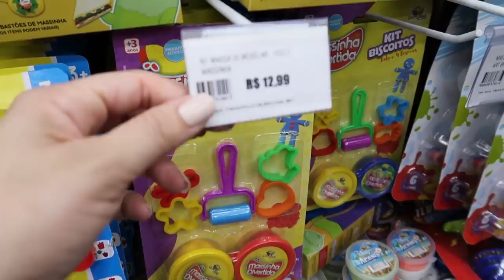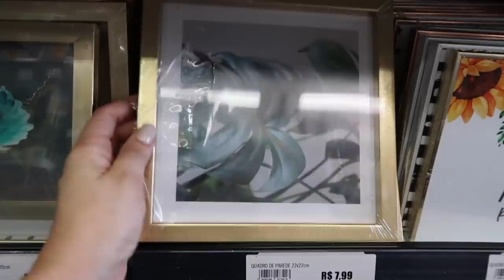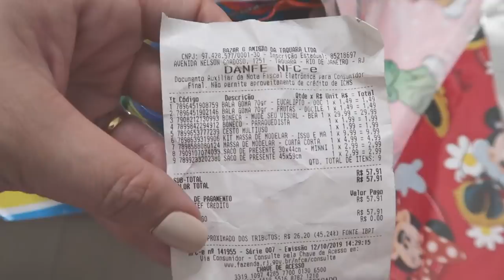VLOG: SE ARRUME COMIGO, COMPRANDO BRINQUEDOS BARATINHOS...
Trouxe vocês para passar o feriado comigo. Espero que gostem :D

PRODUTOS USADOS:
- Protetor hidratante com Q10 nivea
- Corretivo Flawless l2 Ruby Rose
- Po solto translucido playboy cor 01
- Máscara tropico verde Ruby Rose

▷ OUTROS VÍDEOS